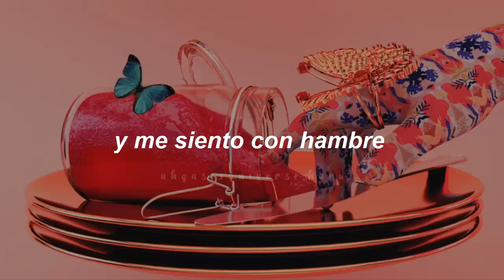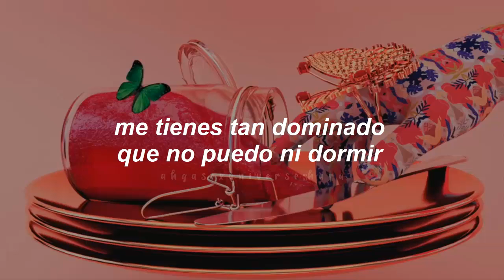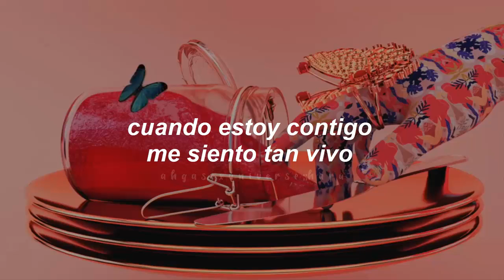DPR LIVE • Jam & Butterfly (feat. CRUSH, eaJ) // sub español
ＢＩＥＮＶＥＮＩＤＯ

//Siguenos//

dpr live jam & butterfly letra
dpr live jam & butterfly en español
dpr live jam & butterfly traducida al español
dpr live jam & butterfly español
dpr live jam & butterfly subtitulada

crush jam & butterfly letra
crush jam & butterfly en español
crush jam & butterfly traducida al español
crush jam & butterfly español
crush jam & butterfly subtitulada

eaj jam & butterfly letra
eaj jam & butterfly en español
eaj jam & butterfly traducida al español
eaj jam & butterfly español
eaj jam & butterfly subtitulada